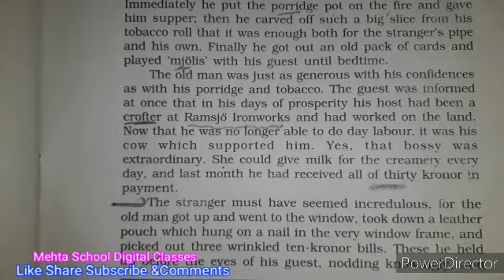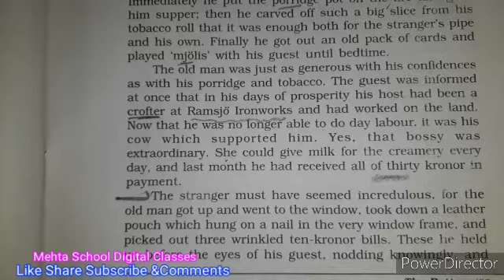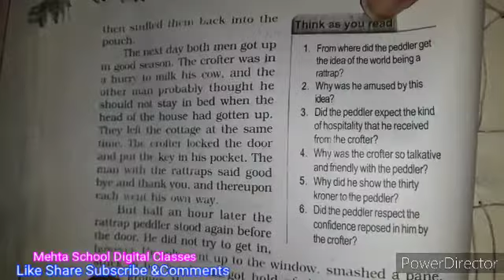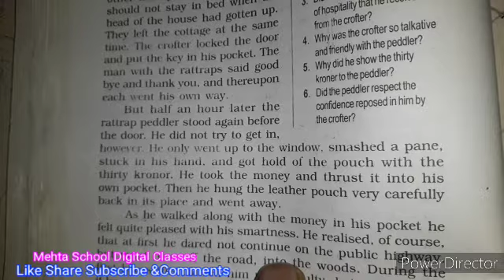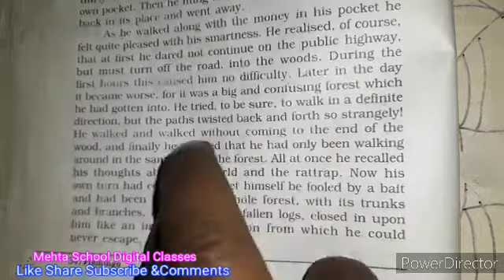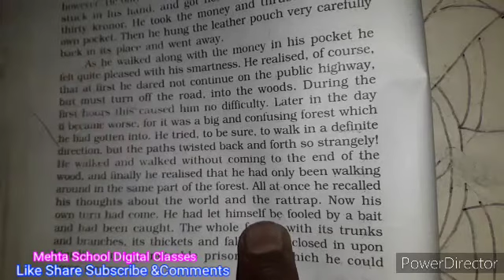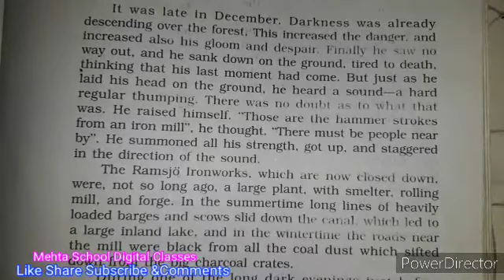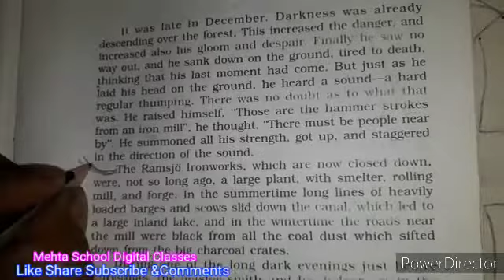ENGLISH #CLASS-12th ( PANORAMA # THE RATTRAP part-2)